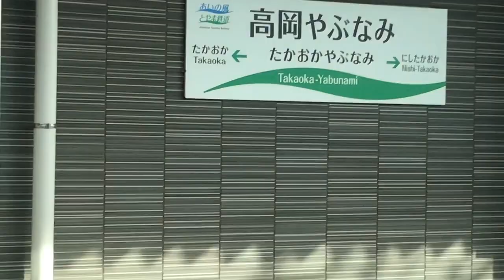【あいの風とやま鉄道"新駅"】高岡やぶなみ→高岡《車窓》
2019/09/07 に撮影
高岡やぶなみ駅は最近出来た新駅です！
今回は、高岡やぶなみ→高岡のひと区間撮影しました♪

【夏休み本州周遊大遠征】